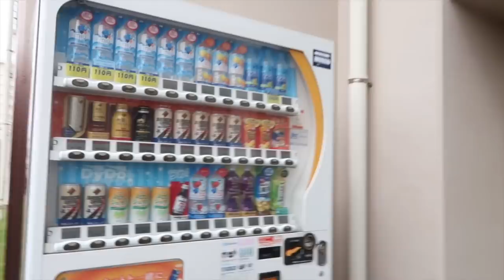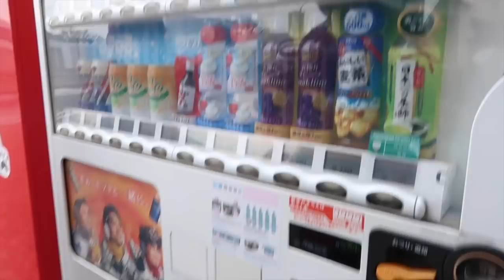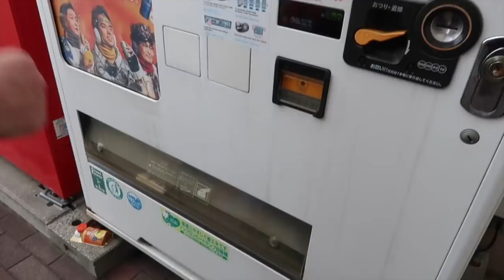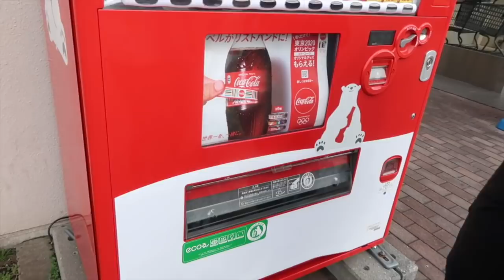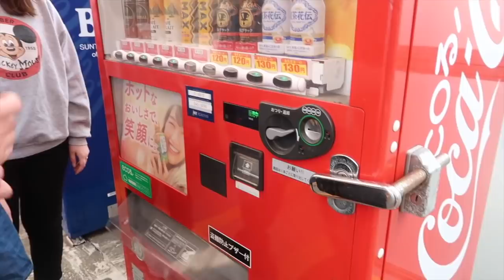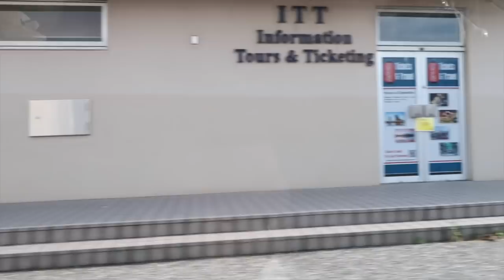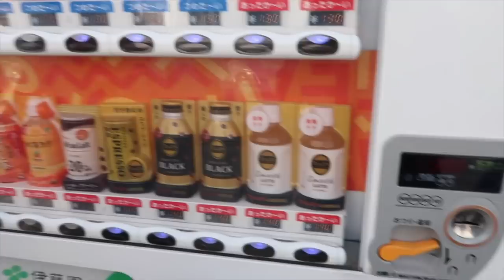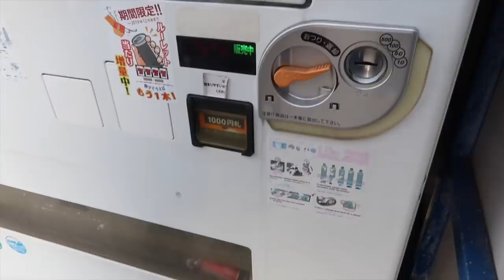FUN JAPANESE VENDING MACHINES!!!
Hey everybody!!!  We can't leave our base but we are able to go out for food, pickup our mail, and get some exercise while practicing social distancing.  Our base has a lot of vending machines and we can win prizes from some.  Watch and see what I mean :-)